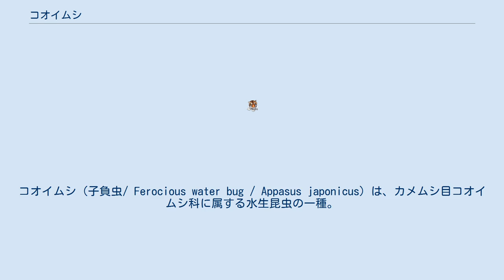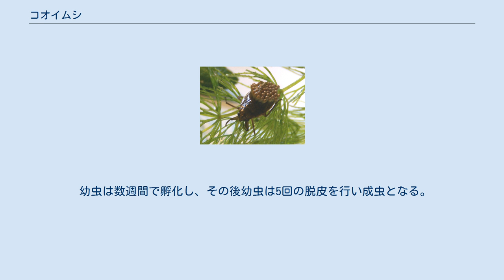コオイムシ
コオイムシ（子負虫/ Ferocious water bug / Appasus japonicus）は、カメムシ目コオイムシ科に属する水生昆虫の一種。
 岐阜では「ケロ」の名称がある。
 成虫の体長は17-20mm。
体色はやや薄い褐色であり、近縁のオオコオイムシと比べると相対的に薄い。
 メスの方が僅かに大きい傾向にあるが、雌雄の体格に決定的な性差は無い。
このため、卵を背負ったオス以外は、尾端の亜生殖板の先端形状から性別を判別するしかない。
 鎌状の前肢を持ち、前肢が横へ拡がって獲物を抱え込むようになっているタガメと違い、カマキリのように縦から押さえつけるような形状で、これを振るって獲物を捕らえる。
前肢の先端には二本の爪がある。
 尾端にタガメと同様の水上呼吸用の短い呼吸管を持っており、体内外に出し入れ可能である。
 水中での呼吸は腹部と翅の間に保持した気泡に依存するが、この気泡中の酸素分圧が生息水域の溶存酸素の酸素分圧を下回ると水中の酸素が気泡中に、逆に気泡中の二酸化炭素分圧が生息水域の溶存二酸化炭素の二酸化炭素分圧を上回ると気泡中の二酸化炭素が水中に移動するため、空中から補給した酸素のみを使う場合よりも長時間の潜水が可能である。
 日本全国、中国、朝鮮半島。
 平野部の水田や浅い堀上、流れの緩い用水路、ため池等、水深数cm-数十cmで水草などが茂り、日当たりの良い、浅い水域に生息する。
 他の水生昆虫同様、かつてはどこの水田や池にも見られたが、昭和30年代（1955年）から始まる水田への農薬大量散布、水田そのものの減少等により激減し、都市部などでは見られなくなった。
水田への無制限な農薬使用が法規制により控えられるようになった21世紀初頭現在、以前と比べると回復傾向にあるが、本種は近縁のオオコオイムシよりも相対的に環境破壊の進みやすい平地に棲むため、やや少ない。
 本種は捕食性のカメムシである。
魚類、モノアラガイ、他の昆虫等の動きに反応し、鎌状の前肢で積極的に捕らえ、口針から消化液を送り込んで溶けた体組織を吸汁する体外消化を行う。
死骸や動きの無い物を水面に落下させたり人為的に動かしてやったりすると反射的に捕らえ、また、乾燥した物でも貪欲に口吻を突き立て溶解させ吸汁する。
 相対的傾向として、本種は同種間の協調性がよく、個体同士が近接していても共食いが発生しにくい。
このため、１平方メートルあたり数十頭という高密度で生活していることもある。
 年間の活動開始は３月下旬頃からであり、繁殖行動も即開始される。
新成虫の羽化は7月下旬-8月。
 10月頃より陸上および水中で越冬する。
 オスはポンピング行動により水面に波を作りメスに求愛する。
 昆虫類では珍しく、近縁種のタガメと同様にオスが卵を保護するという習性を持っているが、産卵場所に産み付けられた卵を保護するタガメと違い、メスはオスの背部に卵を産み、オスは背中に産み付けられた卵を持ったまま移動するという習性があり、それを子守りする人間の親に見立てて、「子負虫」と名付けられた。
子育ての役割の逆転から、「あべこべ虫」とも呼ばれることがある。
 産卵期は4-8月。
メスは30-40個の卵塊をオスの背中に産む。
卵塊を背負ったオスは飛翔できず、単独で付きっきりで世話をするが、タガメのように複数の雄雌が交尾し合う事も珍しくない。
オスは卵塊保護中は動きを制約されるが、通常と変わらない程度に摂餌もし、時には他のオスが卵を背負っている時に、その卵を襲って捕食してしまう事もある。
 幼虫は数週間で孵化し、その後幼虫は5回の脱皮を行い成虫となる。
しかし、孵化後にはオスは幼虫の世話をすることはなく、自分の子供でも捕食対象としてしまう。
 他の水生昆虫同様、幼虫同士の間でも共食いは行われている。
寿命は2年ほど。
 水深数cmほどの水に足場となる水草や木の枝を投入する。
身体を干す習性があるため、陸場を設ける。
小魚の他、陸生の昆虫などを餌とするが、魚の切り身などを近くで動かせば反応して捕食する。
飛翔するため容器に蓋をする必要がある。
水質の悪化には比較的強い。
 共食い傾向も強いので、幼虫は孵化したら、単独飼育する方が良い。
 日本に生息するコオイムシ亜科（Belostomatinae）は、コオイムシ Appasus japonicus を含め3種。
 アフリカには、大型種が多いタガメモドキ属がいる。